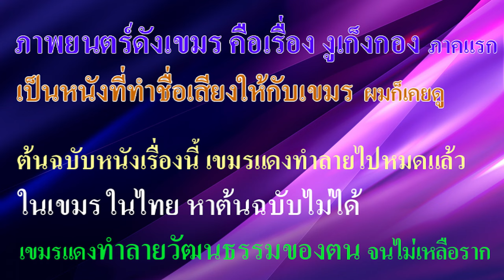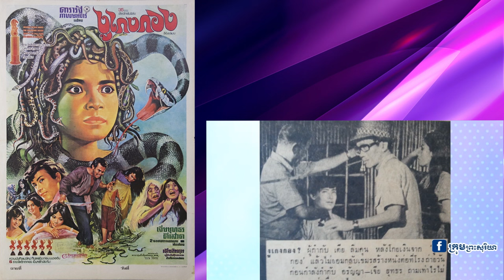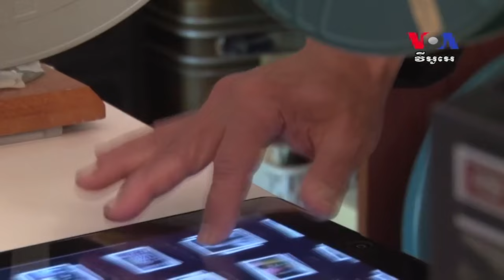Ep71 ภาพยนตร์ดังของเขมร เรื่อง "งูเก็งกอง" กับต้นฉบับ ที่สูญหายไปตลอดกาล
ภาพยนตร์ดังเขมร คือเรื่อง งูเก็งกอง ภาคแรก เป็นหนังที่ทำชื่อเสียงให้กับเขมร ผมก็เคยดู ต้นฉบับหนังเรื่องนี้ เขมรแดงทำลายไปหมดแล้ว ในเขมร ในไทย หาต้นฉบับไม่ได้ เขมรแดงทำลายวัฒนธรรมของเขมร จนไม่เหลือราก
         ภาพยนตร์กัมพูชาเรื่อง งูเกงกอง (Pous Keng Kang)  (เขมร: ពស់កេងកង) ภาษาอังกฤษใช้ชื่อว่า The Snake King's Wife สร้างเมื่อปี พ.ศ. 2513 มีความยาว 2 ชม. 44 นาที เคยเข้ามาฉายในประเทศไทย โดยดารารัฐภาพยนตร์ เป็นภาพยนตร์ 35 ม.ม. เสียงไทยในฟิล์ม สีอิสต์แมน ฉายที่โรงหนังเมืองทอง ประตูน้ำ นำแสดงโดย เจีย ยุทธธร (លោក ជា យុទ្ធថន) และ ดี เสวต (លោកស្រី ឌី សាវ៉េត) ภาคแรกไม่มีดาราไทยในเรื่องนี้ร่วมแสดงด้วยเลยนะครับ มีเด็กหญิง วิจิตร แสดงด้วย กำกับการแสดงโดย เตียลิมกุน (ទា លឹមគុណ) ชาวกัมพูชาเชื้อสายจีน ผู้กำกับตุ๊กตาทองของเขมร ได้รับรางวัล 6 ตุ๊กตาทอง  ใน รางวัลภาพยนตร์เอเชีย (Asian Movie Awards) ครั้งที่ 19 ที่ประเทศสิงคโปร์เมื่อปี พ.ศ. 2515
         ภาพยนตร์เรื่อง งูเก็งกอง ประสพความสำเร็จอย่างมาก เป็นยุคที่ภาพยนตร์กัมพูชากำลังรุ่งเรือง โดยเฉพาะในประเทศไทย จนมีการสร้างต่อในภาค 2 ที่มี อรัญญา นามวงศ์ นักแสดงชาวไทยร่วมแสดงด้วย โดยนักแสดงและผู้สร้างชุดเดิม ดาราไทยประกอบด้วย สุคนธ์ คิ้วเหลี่ยม, ทองฮะ, ดาวน้อย ดวงใหญ่, ศศิสะบอง โดย
เตียลิมกุน  ผู้กำกับตุ๊กตาทอง  กำกับการแสดง ประจิต จุลพันธ์  สร้างบทพากย์ สมพงษ์ วงศ์รักไทย/จุรี โอศิริ พากย์ และในปี พ.ศ. 2544 ก็สร้างใหม่ นำแสดงโดย วินัย ไกรบุตร และปิค จัน บรมัย , ปี พ.ศ. 2560 เป็นละครโทรทัศน์ของกัมพูชา เพราะมีแรงบันดาลใจ จากละครโทรทัศน์ของไทยเรื่องนาคี ที่กำลังได้รับความนิยมอยู่ในกัมพูชาขณะนั้น
          เรื่องย่อมีว่า นี และลูกสาวของเธอใช้พลั่วขุดพื้นดินเพื่อหาอาหาร  มีงูอยู่ในรูที่เธอขุดด้วย งูตัวนี้อ้างว่าเขาคือราชางู  ราชางูบอกนีว่า เขาจะช่วยครอบครัวของเธอถ้าเขานอนกับเธอ ซึ่งเธอก็ตกลง นี เก็บ เรื่องนี้ไว้ไม่ให้สามีและลูกสาวของเธอรู้ เมื่อสามี กลับมา เขาพบว่าเธอท้องและโกรธมาก เขาพบความลับและเริ่มแผนการที่จะสังหารราชางู หลายเดือนต่อมา สามีของเธอ สามารถสับงูและปรุงเนื้องูเป็นอาหารให้เธอกิน เธอรู้เกี่ยวกับการตายของราชางู เธอถูกสามีผู้โหดร้ายของเธอฆ่า ในขณะที่กำลังอาบน้ำ ครรภ์ของเธอ มีงูตัวน้อยหลายตัวเกิดออกมา สามีฆ่างูเหล่านั้น มีงูเพียงตัวเดียวเท่านั้นที่สามารถอยู่รอดได้ เมื่อมาถึงกระท่อมของฤาษี ฤาษีได้แปลงร่างเขาให้เป็นมนุษย์ และตั้งชื่อให้เขาว่า วาสนา
          หลายปีต่อมา วาสนา เติบโตขึ้น เป็นชายหนุ่มรูปงามและเริ่มหลงรัก โสริยา บุตรสาวเศรษฐี ทั้งสองคนรักกัน แม่เลี้ยงของโสริยาที่อิจฉาความสัมพันธ์ของพวกเขา ได้วางแผนที่จะแยกพวกเขาออกจากกัน เมื่อแม่ของโสริยารู้ว่า วาสนาเป็นงู เธอได้พบกับแม่มดเฒ่าผู้ร่ายมนตร์เพื่อให้ขากลับไปเป็นงูเช่นเดิม แต่ก็มีพิธีแต่งงานจนได้ เกิดเหตุการณ์ในงาน ชาวบ้านกลัวมากจึงละทิ้งงานแต่ง เศรษฐีพ่อโสริยาสิ้นใจทันทีหลังภรรยาเลี้ยงหนีเอาชีวิตรอด
          ต่อมา โสริยาให้กำเนิดทารกเพศหญิงชื่อ แคนทรา น่าเสียดายที่เธอเกิดมาพร้อมกับเส้นผมมีงู งูตัวเล็ก ๆ
เมื่อเธอโตขึ้น พ่อของเธอถูกสาปให้กลายเป็นหิน และแม่ของเธอกลายเป็นโรคจิต เธอถูกลักพาตัวไปและถูกบังคับให้กินเลือดเนื้อดิบเป็นอาหาร แคนทรา กลายเป็นเด็กกำพร้าและยังเป็นคนรับใช้ของแม่มดขี้เหร่อีกด้วย
จนกระทั่งวันหนึ่งเธอพบแผนการที่จะทำลายคำสาปภายในเที่ยงคืน เมื่อแม่มดออกหาอาหารที่มีเพียงหัวและลำไส้เท่านั้น แคนทราไปที่ห้องล็อกเกอร์ของแม่มดและเผาทุกอย่างรวมถึงร่างของแม่มดด้วย แม่มดมาถึงทันเวลาและถูกเผาในกองไฟด้วย
        ในที่สุด คำสาปก็ถูกทำลายลง และพ่อแม่ของเธอก็กลายเป็นมนุษย์ธรรมดา ผมของ แคนทรา เปลี่ยนเป็นผมยาวและสวยงาม ครอบครัวทุกคนใช้ชีวิตอย่างมีความสุขในบ้านหลังใหญ่
         ปี พ.ศ. 2514 Tea Limkun ได้นำผลงานของเขาไปร่วมงานเทศกาลภาพยนตร์เอเชียแปซิฟิกครั้งที่ 17 ที่เมืองไทเป ประเทศไต้หวัน และได้รับรางวัลกิตติมศักดิ์พิเศษจากคณะกรรมการ ภาพยนตร์เรื่องนี้ได้เข้าฉายในตลาดภาพยนตร์เอเชีย โดยประเทศหลักๆ ในเอเชีย หลายประเทศได้ซื้อลิขสิทธิ์การฉาย เช่น ไทย อินโดนีเซีย มาเลเซีย ฮ่องกง ไต้หวัน เวียดนามใต้ ลาว เป็นต้น เป็นประวัติศาสตร์ที่สำคัญที่สุด ในวงการภาพยนตร์ของเขมรที่เรื่อง งูเก็งกอง เป็นภาพยนตร์กัมพูชาเรื่องแรกที่เข้าสู่ตลาดภาพยนตร์เอเชียก่อน และเปิดตัวในปี ค.ศ. 2012 ที่เทศกาลภาพยนตร์นานาชาติในกรุงเบอร์ลิน ประเทศเยอรมนี ในปี ค.ศ. 2016 ภาพยนตร์เรื่องนี้ ยังนำมาฉายเพื่อเป็นเกียรติแก่เทศกาลภาพยนตร์โตเกียว ประเทศญี่ปุ่น
          ชีวิตบั้นปลายของ เตีย ลิม กุน  (Tea Lim Kun) อาศัยอยู่ในแคนาดา ต้นฉบับภาคแรก สูญหายไปหาไม่เจอแล้ว มีตอนต่อมาเป็นภาค 2 มีเรื่องลูกงูเก็งกอง และหลานงูเก็งกองออกมาฉาย ซึ่งเนื้อเรื่องไม่เหมือนตอนแรก ภาพยนตร์เขมรเรื่องดีๆ สูญหายไปตลอดกาล เขมรแดงทำลายวัฒนธรรมของเขมร จนไม่เหลือราก
ปัจจุบันในกัมพูชามีปราสาทเก่าแก่มากมาย แต่คนเขมรปัจจุบันเป็นคนรุ่นใหม่ที่ไม่รู้ประวัติของประเทศตัวเอง
ความรู้ปัจจุบันก็เป็นการโฆษณาชวนเชื่อว่า เขมรในอดีตเป็นอาณาจักรที่ยิ่งใหญ่ ประเทศไทยสมัยอดีตเป็นเมืองของเขมร
ผมเห็นอนุสาวรีย์วีรบุรุษของเขมรที่เมืองเสียมราฐ คนที่ไม่รู้ จะคิดว่าเป็นแม่ทัพที่ปรากฏชื่อในปราสาทนครวัด ผมอ่านดูแล้วไม่เห็นใครมีชื่อตามที่จารึกไว้ในปราสาทเลย คนที่ไม่รู้ก็จะคิดว่าเป็นผู้ที่มีชื่ออยู่ที่กำแพงปราสาท.